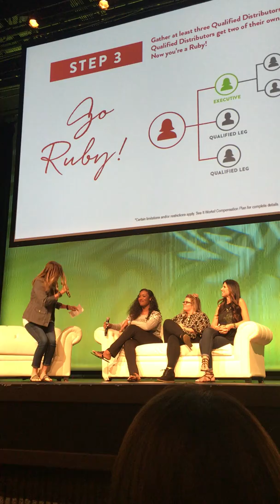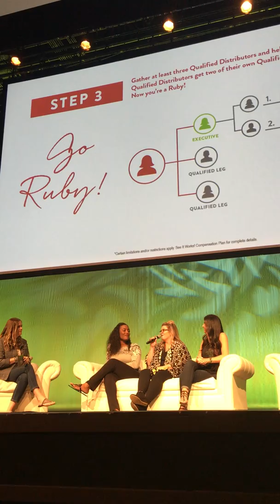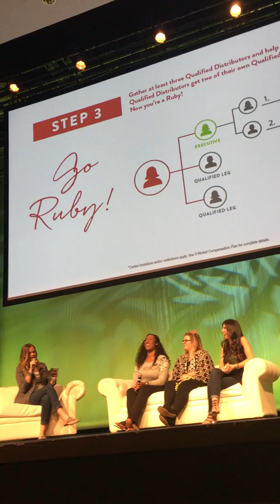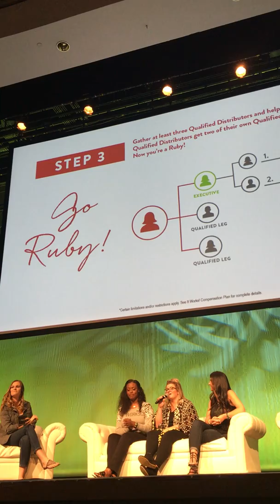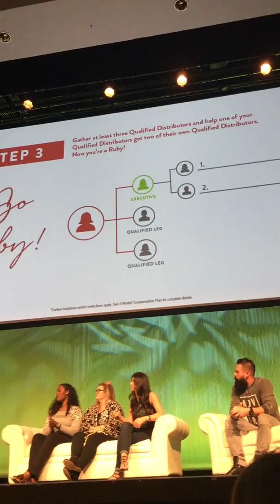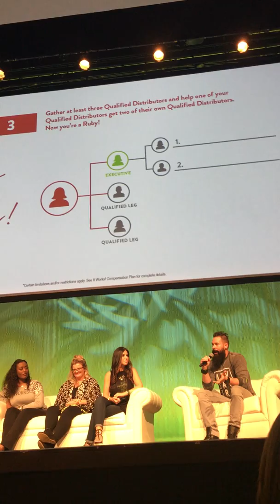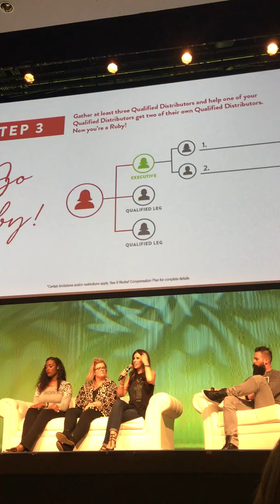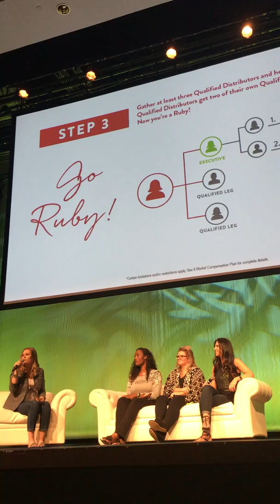It Works! Training Video. Go Ruby. It Works! U Atlanta